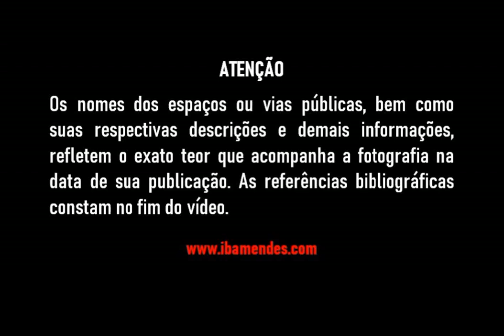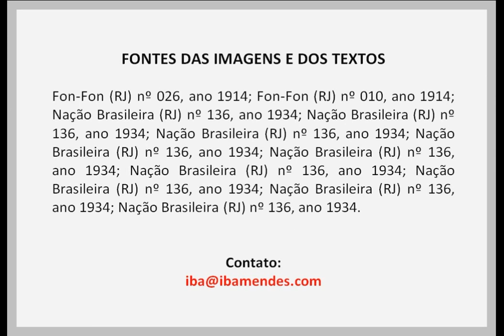Fotos antigas de Franca (São Paulo) - I